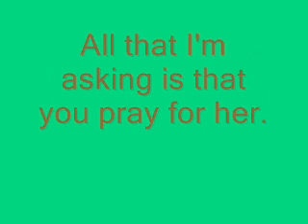Pray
Hey guys, this is a video I made for synergyxcheerleader. Please pray.

~Brittany